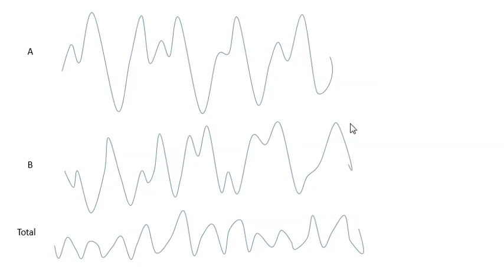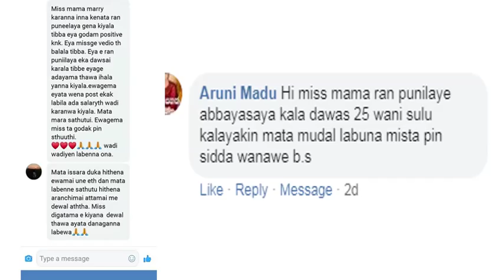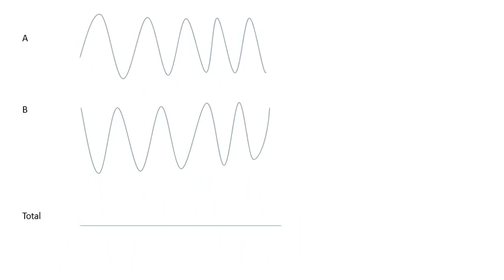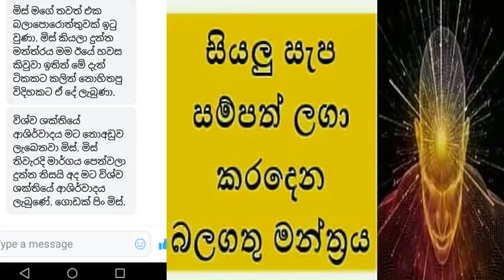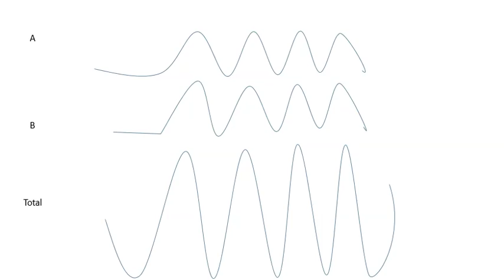ආද්‍යාත්මික සංඛ්‍යාතය , ආදරය හා ජීවන සහකරු සොයා ගැනීම - Shra Raji's Simple Life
වැඩමුළුව සදහා සම්භන්ධ වෙන්නට අවශ්‍ය අය Shra Raji's Simple Life fbපිටුවට එන්න

විශ්වයේ ආශිර්වාදය ලබා ගැනීම සදහා පුහුනුව එක දිනකින් ඔබට ලබාදෙන්නට ඇත්තටම නොහැකියි...ඒ නිසය් මාසයක් පුරාවට මේ වැඩමුළුව පවත්වන්නේ...ඒ මාසය තුලදී ඔබට පුද්ගලිකව මා සමග සතියෙන් සතියට කතා කිරීමට අවස්තාව ලැබෙනවා...එහිදී මා ඔබේ අභ්‍යාස වල දියුනුව පරීක්ශා කරනවා...දියුනු වියයුතු තැන් හදාගන්නට මාර්ගොපදේශ්නය ලබා දෙනවා...❤❤

එහිදී ඔබට පුද්ගලිකව තමන්ගෙ ගැටලුව ඉදිරිපත් කරන්න ඊට අවශ්‍ය නිවැරැදි අභ්‍යාස ලබා ගෙන්නත් තමන්ගෙ ඕරා එක මැනගැනීමේ හැකියාව මේ සියල්ලම ඔබට ලැබෙනවා...

(🌞🌞වැඩමුළු වලට සම්භන්ධ වීම පිටරට අයටත් ලංකාවෙ අයටත් තමන්ගෙ නිවසේ ඉදගෙනම කරන්නට හැකියාව තියෙනවා..ඒ වගේම තමන්ට තමන්ගෙ නිදහස් කාලයේදී මේ වැඩමුළු නිදහසේ සිදුකරන්න පුලුවන් ...පේජ් එකට මැසේජ් එකක් දාල අවශ්‍ය තොරතුරු ලබා ගන්න🌞🌞🌞)

මාසයක් අවසානයේ විශ්වයේ ආශිර්වාදයෙන් මා ලබා දෙන මගපෙන්වීම් ඔස්සේ නිවැරැදිව අභ්‍යාස සිදුකරන හැමදෙනාම ඉහල ප්‍රතිපල ලබා ගන්නවා...

ඒකට හොදම සාක්ශියක් මා වෙත ලැබුනු මේ පනිවිඩය...❤❤❤🙏🌞ඇය ඉතාම දුර්වලව වැඩමුළුවට සම්භන්ධ වුන අයෙක්...ඇය තුල තිබුනු විශ්වාසය කැපවීම සහ මා ඇයට දුන් නිවැරැදි මාර්ගෝපදේශනය අද ඇයගෙ ජීවිතේ වෙනස්ම කරල...මට ඒක ඇත්තටම ලොකු සතුටක්...ලොකු තෘප්තියක් ඇත්තටම හිතට දැනෙනවා...ඒ තමය් මේ විශ්වයේ ආශ්චර්යය 🌞🌞🌞🌞

මේ අභ්‍යාස ප්‍රගුන කරන අය මේ තුලින් ඇත්තටම අලුත් ජීවයක් ලබනවා...ජීවිතේ අදුර නැතිවෙලා ගිහින් ආලෝකය ලැබෙනවා...මුදල් ලැබෙන මාර්ග විවර වෙනවා...ජීවිතේට සෞභාග්‍යයේ මාවත එලි වෙනවා...වැඩමුළු වලදී ඒ සියලු දේ මා විසින් කියා දෙනවා...ඉතාම සරලව..

ඉතින් ඇත්තටම මේක මම ඔබට ලබා දෙන සේවයක්...මට අවශ්‍ය හැමකෙනෙක්ගෙම හිත් වල තියෙන මේ අදුර නැති කරන්න මාර්ගය කියා දෙන්න...

ඉතින් අවශ්‍ය ඕනම කෙනෙක්ට වැඩමුළු සමග සම්භන්ධ වෙලා ජීවිතේ අලුතෙන් පටන්ගන්න සෞභාග්‍යයේ සතුට අත්විදින්නට හැකිය්.

තෙරුවන් සරනය්..